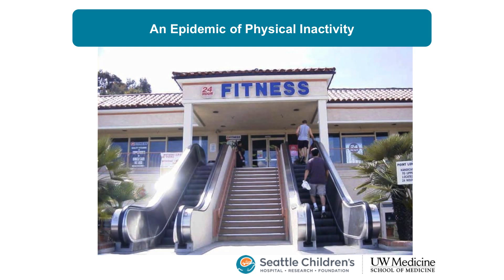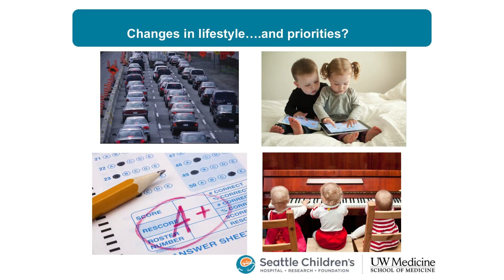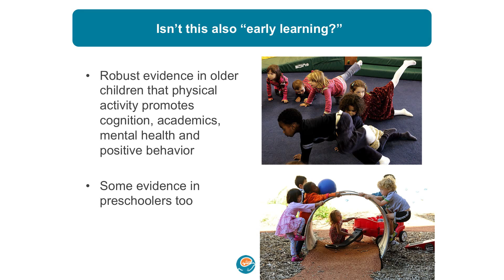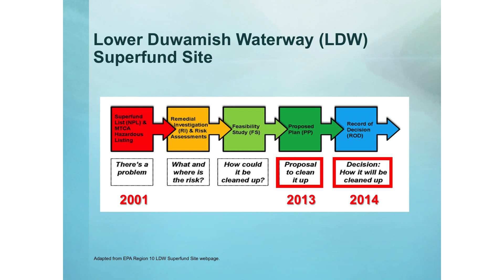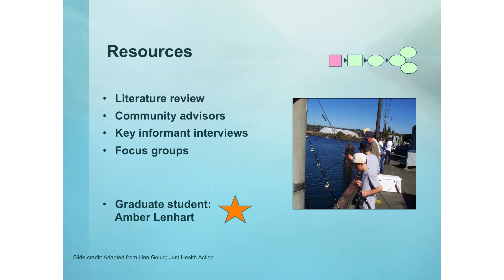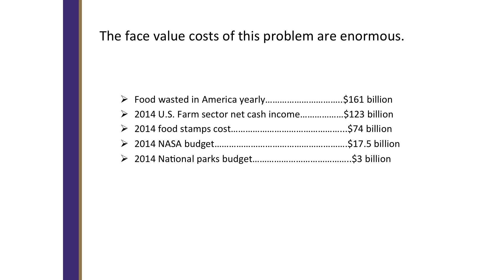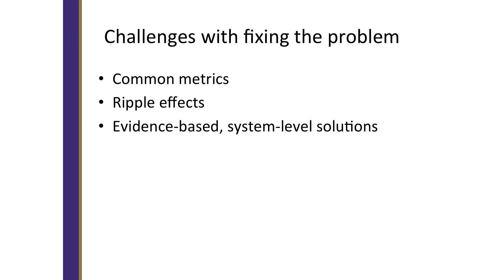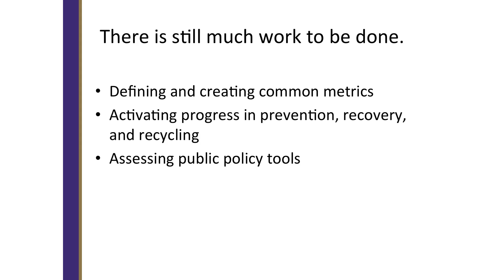SPH PRiSM - Creating Healthy Regional Communities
Featured presentations at SPH Prism - Creating Healthy Regional Communities:

Pooja Tandon, MD, MPH - Children's Physical Activity
Bill Daniell, MD, MPH - Duwamish River Cleanup
Jennifer Otten, PhD, RD - Food Systems & Food Waste